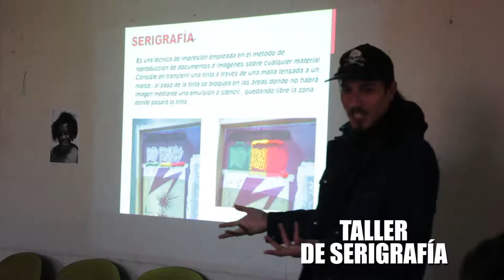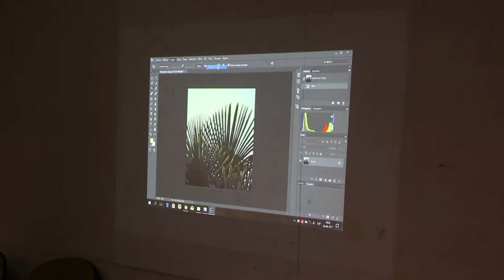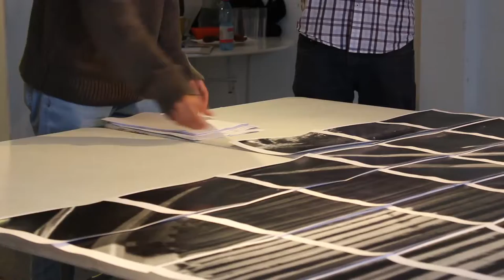VIDEO BUENAS PRACTICAS 2017